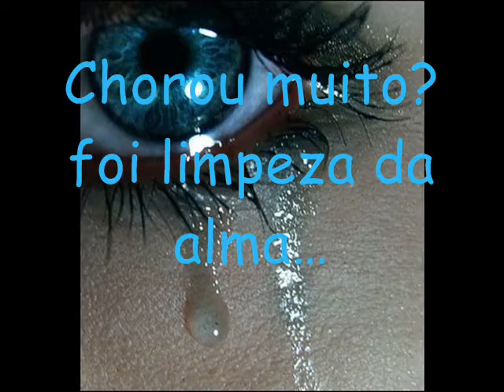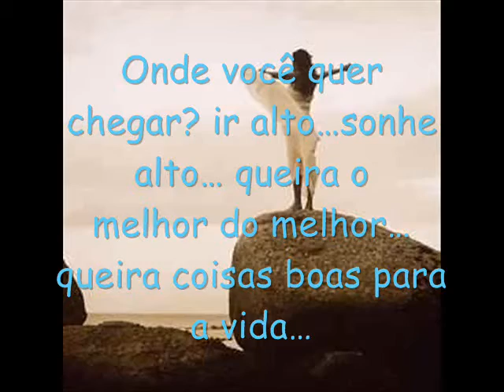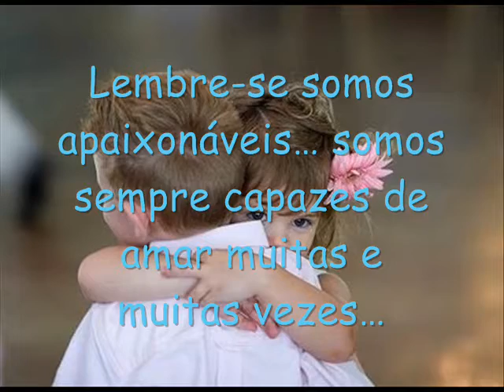Carlos drummond de Andrade-Recomeçar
RECOMEÇAR
Não importa onde você parou
em que momento da vida você cansou
o que importa é que sempre é possível e
necessário Recomeçar.
Recomeçar é dar uma nova chance a si mesmo
é renovar as esperanças na vida e o mais importante
acreditar em você de novo.
Sofreu muito nesse período?
foi aprendizado
Chorou muito?
foi limpeza da alma
Ficou com raiva das pessoas?
foi para perdoá-las um dia
Sentiu-se só por diversas vezes?
é porque fechaste a porta até para os anjos
Acreditou que tudo estava perdido?
era o início da tua melhora
Pois éagora é hora de reiniciarde pensar na luz
de encontrar prazer nas coisas simples de novo.
Que tal
Um corte de cabelo arrojadodiferente?
Um novo cursoou aquele velho desejo de aprender a
pintardesenhardominar o computador
ou qualquer outra coisa
Olha quanto desafioquanta coisa nova nesse mundão de meu Deus te
esperando.
Tá se sentindo sozinho?
besteiratem tanta gente que você afastou com o
seu período de isolamento
tem tanta gente esperando apenas um sorriso teu
para chegar perto de você.
Quando nos trancamos na tristeza
nem nós mesmos nos suportamos
ficamos horríveis
o mal humor vai comendo nosso fígado
até a boca fica amarga.
Recomeçarhoje é um bom dia para começar novos
desafios.
Onde você quer chegar? ir altosonhe alto queira o
melhor do melhor queira coisas boas para a vida pensando assim
trazemos prá nós aquilo que desejamos se pensamos pequeno
coisas pequenas teremos
já se desejarmos fortemente o melhor e principalmente
lutarmos pelo melhor
o melhor vai se instalar na nossa vida.
E é hoje o dia da faxina mental
joga fora tudo que te prende ao passado ao mundinho
de coisas tristes
fotospeças de roupa, papel de balaingressos de
cinema, bilhetes de viagens e toda aquela tranqueira que guardamos
quando nos julgamos apaixonados jogue tudo fora mas principalmente esvazie seu coração fique pronto para a vida para um novo amor Lembre-se somos apaixonáveis somos sempre capazes de amar muitas e muitas vezes afinal de contas Nós somos o Amor
 Porque sou do tamanho daquilo que vejo, e não do
tamanho da minha altura.